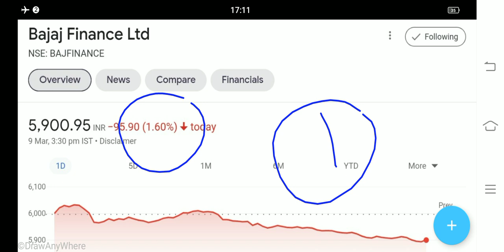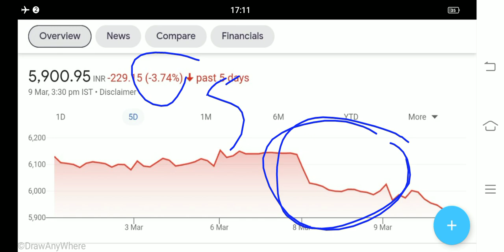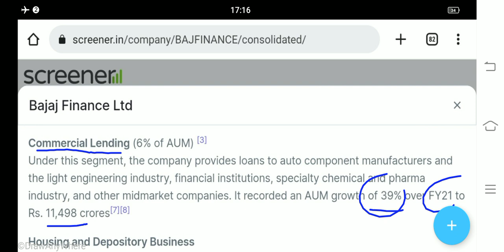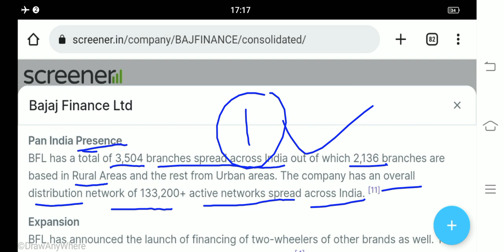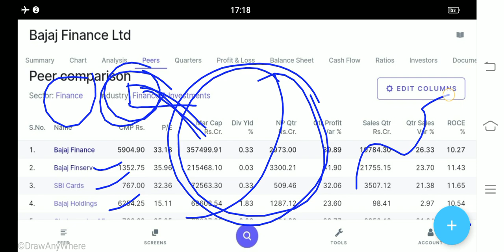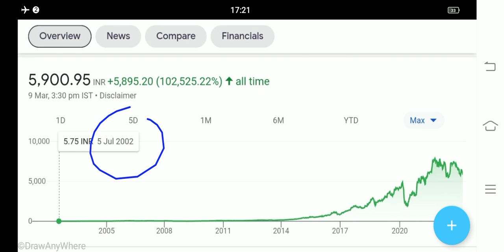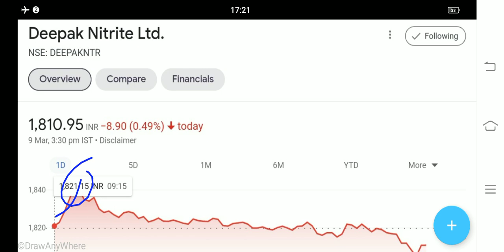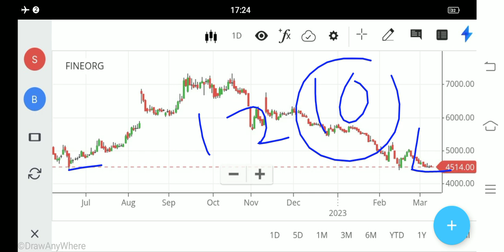bajaj finance share latest news Deepak nitrite latest news fine Organics bajaj finance बहत बड़ी खबर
why crsah bajaj finance share
why crsah bajaj finance stock
fine Organics share latest news today